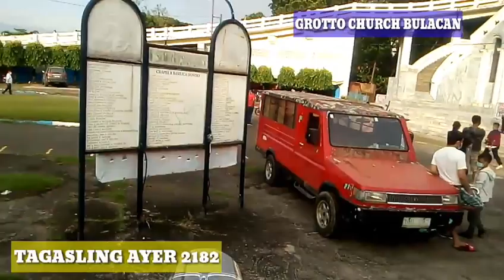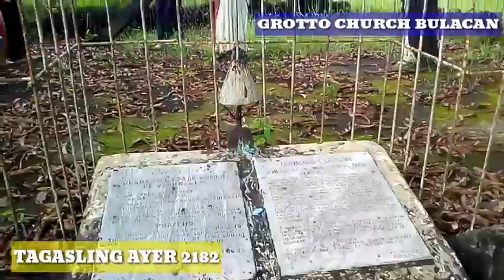Collab with co youtuber EREST ALVIS &FRIENDS Marjorie ate Lorie &kuya bay at GROTTO CHURCH BULACAN